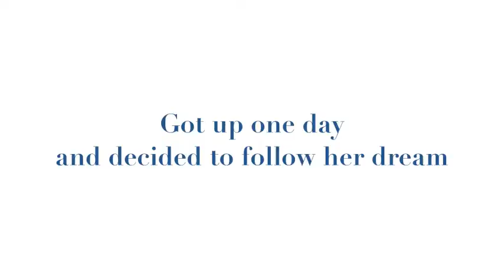Snouts in the City - Charlotte the Clumber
Snouts in the City: A sweetheart with freckles and an obsession with food got up one day and decided to follow her dream.  So she created her own website for dogs to share their thoughts and stories about the lovely things in life... like food, BFFs, and style.  Come make friends and share your dog's stories with Charlotte

Featuring the candid thoughts of dogs, with dog photo contests, style awards, and more.